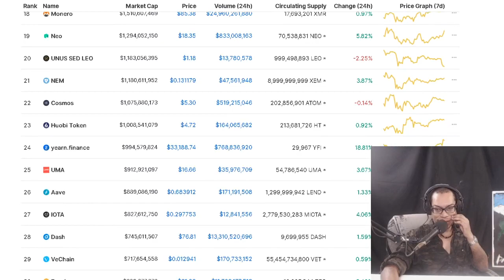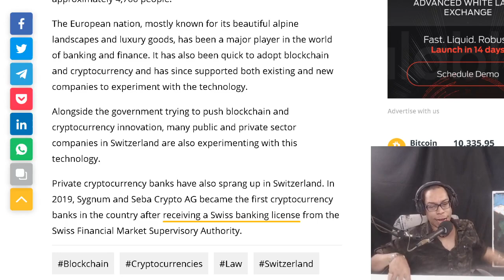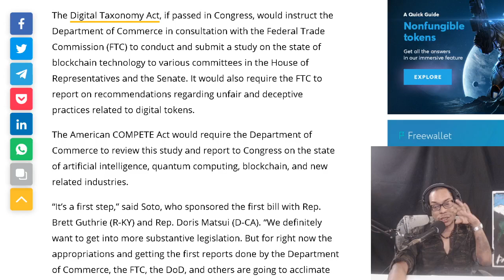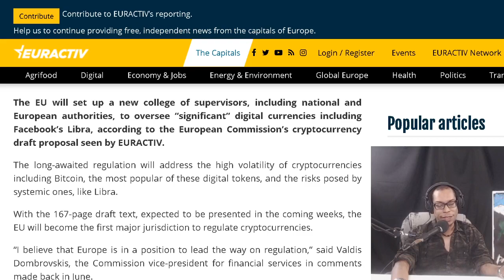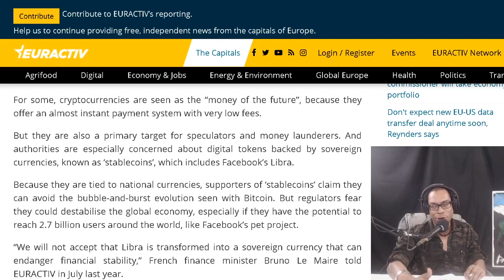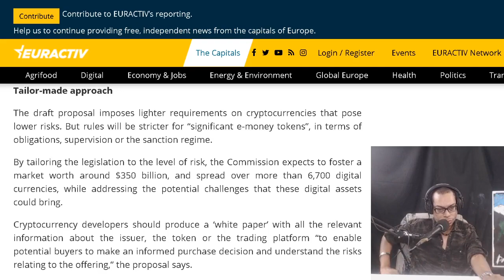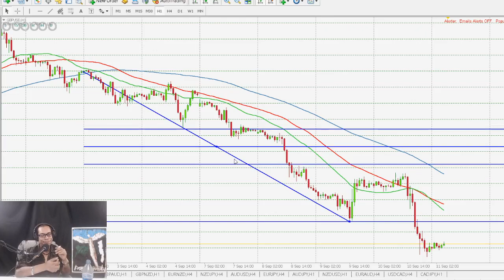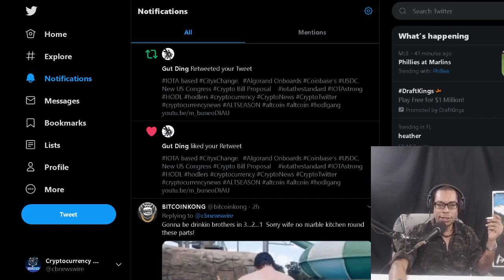EU to Create Crypto Superbody . Swiss Crypto Laws Passed. US Approves Study on Cryptocurrency.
LEAK: EU to create ‘superbody’ of watchdogs to oversee digital currencies. New Swiss laws provide solid ground for blockchain and crypto.  US legislators approve bills for study of blockchain in commerce

OFFICIAL MAILING ADDRESS:
Shomari Clarke